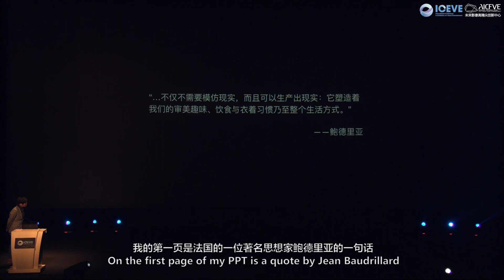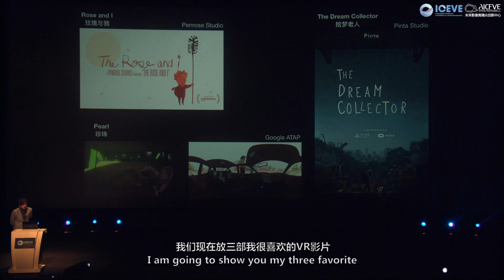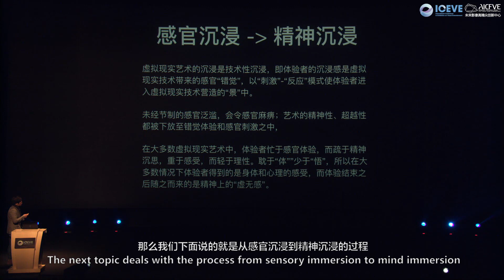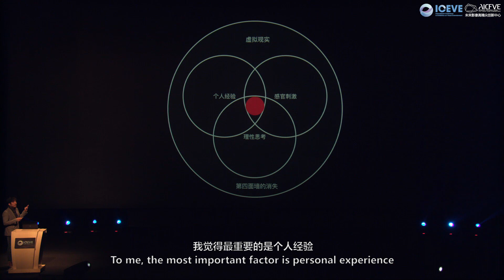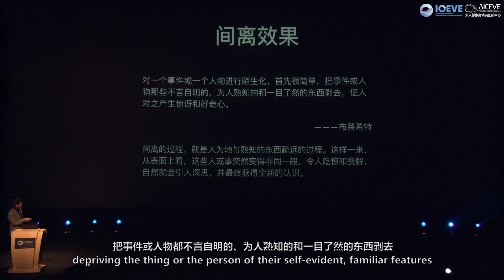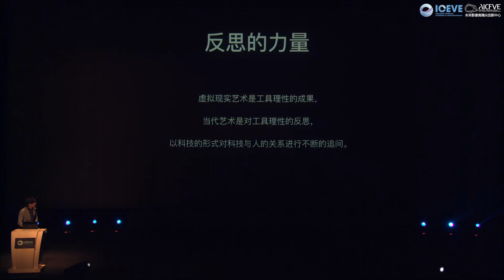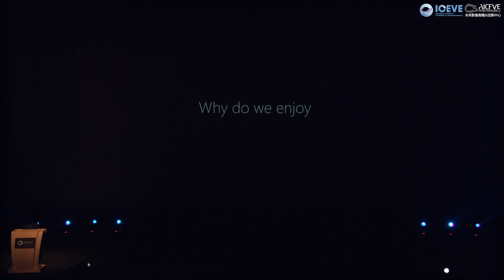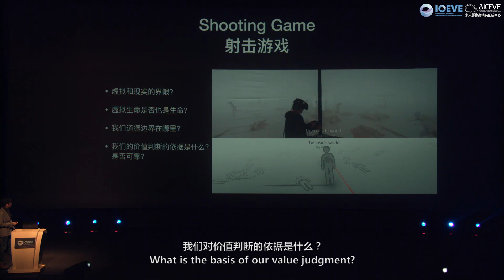ZhiGang Wang ICEVE 2017- Reflection on the Noumenon of Virtual Reality Art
ZhiGang Wang, the Creative Director at E-Go, and Deputy Director of department of Information, Art, & Design of Tsinghua University, gives a look into his work with 3D mapping, scanning and the art and games his department has created from it.  Professor Wang is a pioneer in new media and art, at the forefront of the Chinese art world.